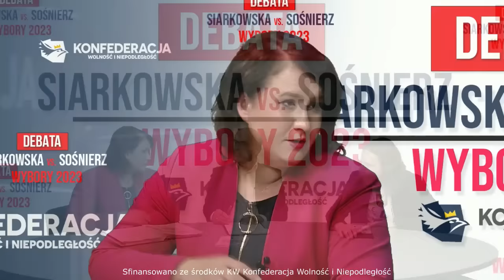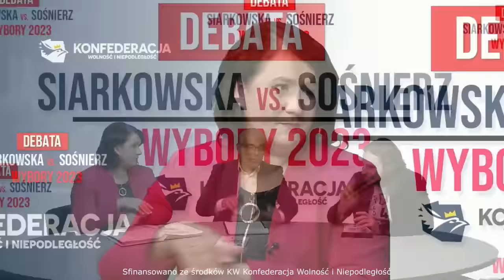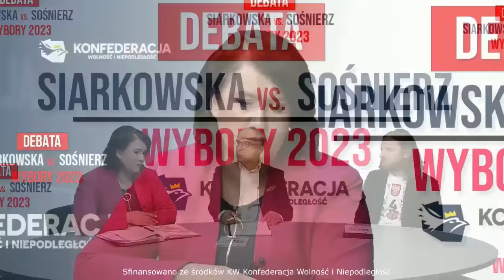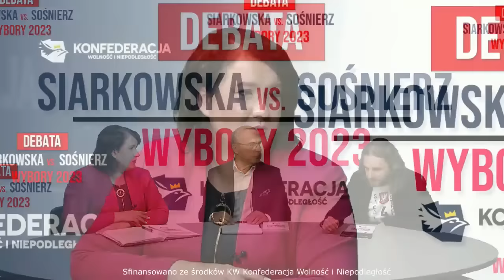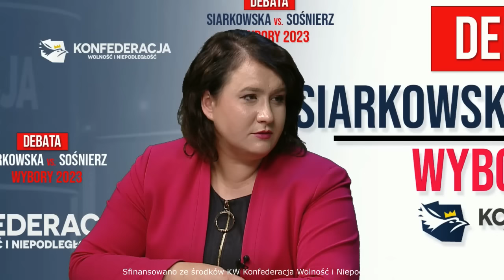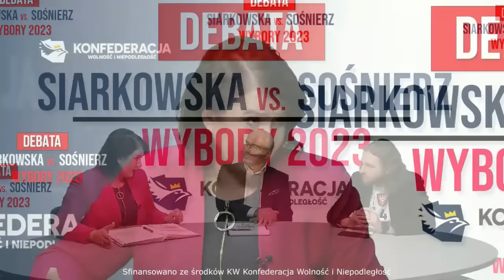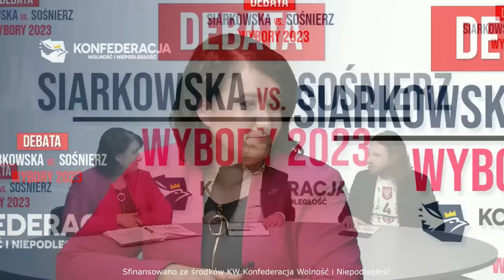Debata SOŚNIERZ vs SIARKOWSKA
Sośnierz vs Siarkowska czyli libertarianin kontra konserwatystka. To Wasze głosy zdecydują, kto będzie reprezentował Konfederację w okręgu Siedlce / Ostrołęka. To Wy wybierzecie, czy Konfederacja będzie bardziej wolnościowa czy bardziej konserwatywno-narodowa. To Wy rozstrzygniecie pojedynek w „grupie śmierci”, jaką stał się okręg 18 — jedyny okręg w Polsce, w którym z list Konfederacji startuje dwoje urzędujących posłów. I co ciekawe, żaden z nich nie ma tam „jedynki”. :)